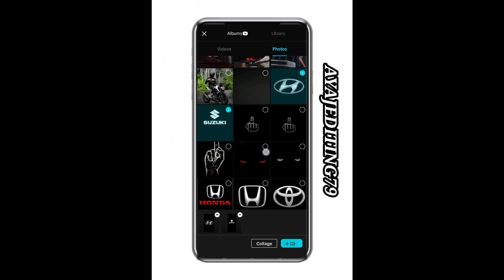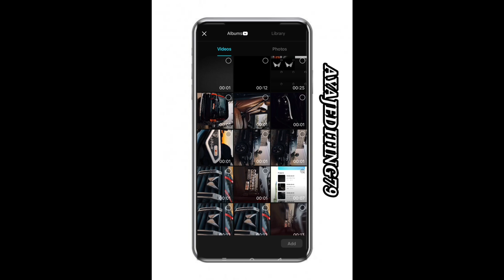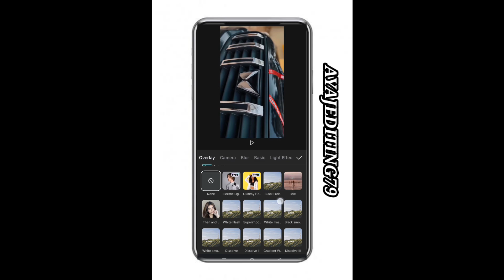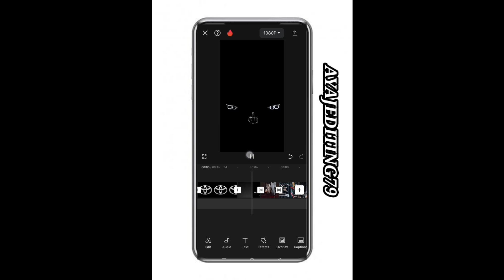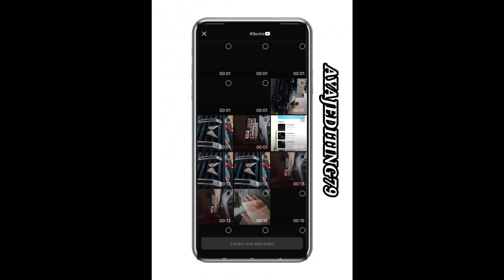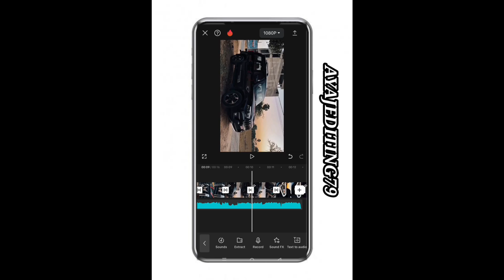TRAINING BLAST KAR EFFECTS VIDEO TUTORIAL - CAPCUT l CAPCUT... NEW trending Video EDITING REES 📸 //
alight motion emoji text presets
capcut tutorial
video editing
alight motion instagram trending
rcf creation guruji
cinematic reels tutorial
lyrical video
alight motion instagram trending video
instagram trending
naresh edits
capcut pro
instagram reels
youtube shorts
marathi editor tech
instagram reels status video editing tutorial 2024